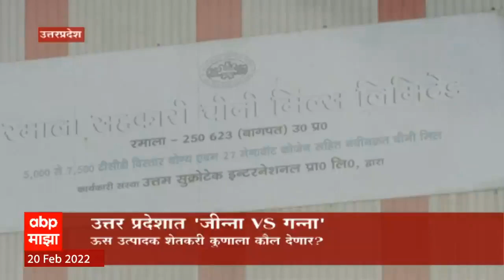Uttar Pradesh : महाराष्ट्राच्या आणि उत्तर प्रदेशच्या साखर कारखानदारीत काय फरक? Special Report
गन्ना चलेगा या जीना चलेगा... ही चर्चा सध्या उत्तरप्रदेशच्या कानाकोपऱ्यात सुरू आहे. भाजपचं या निवडणुकीतलं राजकीय भविष्य असणार आहे उत्तर प्रदेशच्या ऊस उत्पादक शेतकऱ्यांच्या हातात. वेस्टर्न यूपीनं मागच्या वेळी भाजपच्या विजयात मोठा हातभार दिला होता. पाहूयात उत्तर प्रदेशच्या साखर पट्ट्याचं अंतर्मन शोधणारा हा रिपोर्ट.